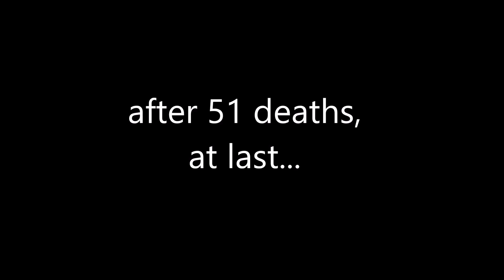Total Nub gets Pwned by Twin Princes Lorian & Lothric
Ever get stuck in a rut? Yes, I know, I really suck haha! Still, great boss.